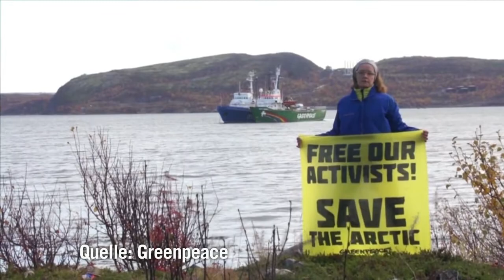Internationaler Seegerichtshof verhandelt Greenpeace-Fall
Vor dem Internationalen Seegerichtshof hat das Verfahren um die 30 von Russland inhaftierten Greenpeace-Aktivisten begonnen. Die Niederlande, unter deren Flagge das Schiff fährt, klagt in Hamburg, um die Freilassung des Schiffes und seiner Besatzung zu erreichen.